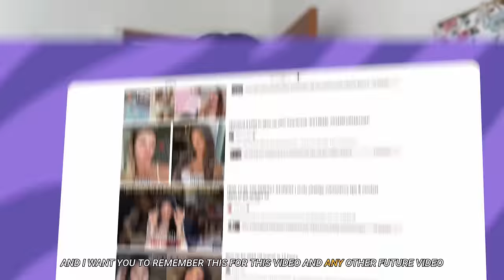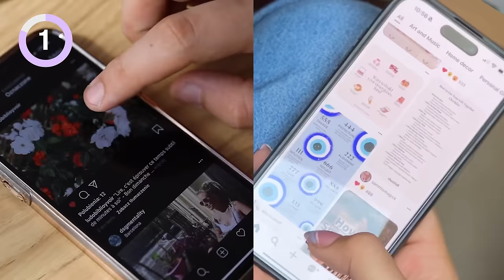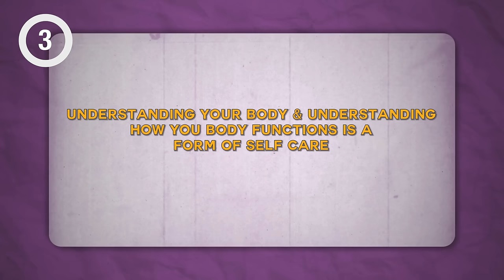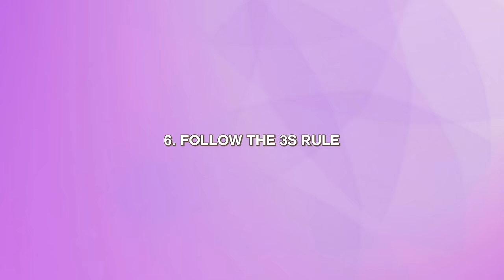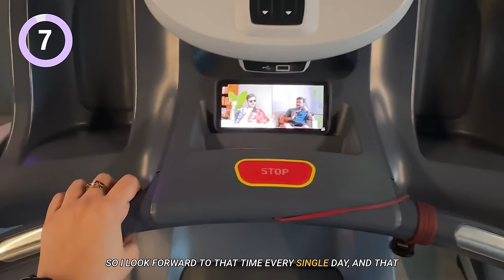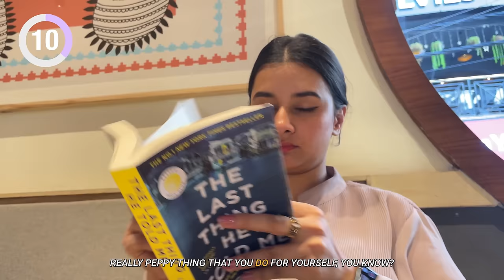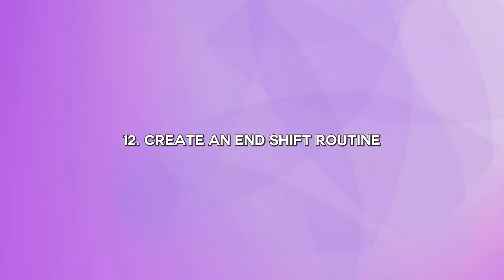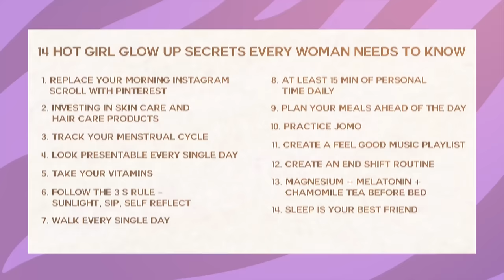14 Essential *Hot Girl Habits* Every Woman Needs To Know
Welcome to the ultimate guide to embracing your best self! In this video, we're diving into the "14 Essential Hot Girl Habits" that every woman should incorporate into her daily routine to glow up and enhance her confidence. Whether you're looking to refine your skincare routine, boost your productivity, or just add a sprinkle of positivity to your day, I've got you covered!

Here's what you'll learn:
0:00 - Intro
0:22 - Improving your mornings
1:54 - Improving your skin & haircare
5:52 - Menstrual cycle hack
8:12 - Improving your looks
9:10 - Improving your health
11:16 - The 3S rule
13:24 - Movement
14:37 - Personal time
16:05 - Nutrition
17:35 - JOMO
18:56 - Music
19:37 - Ending the day right
21:05 - Sleep cocktail
23:20 - Getting to bed
25:24 - Summary

✨ Receive LOVE NOTES from ADETE in your inbox.

✨ Editing
Editor: Sanchit Tripathi
Software: Premiere Pro + Canva

✨ Gear and tools
Camera: Sony a6400 with the Sigma 30mm Lens